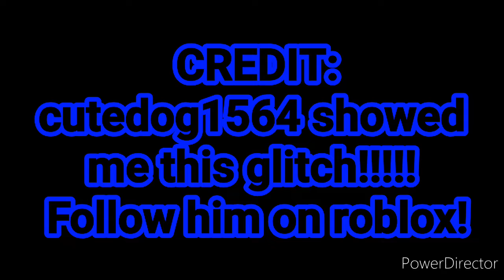*INSANE* Piggy Glitch! Part 2! Carnival map!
Credit to cutedog1564!